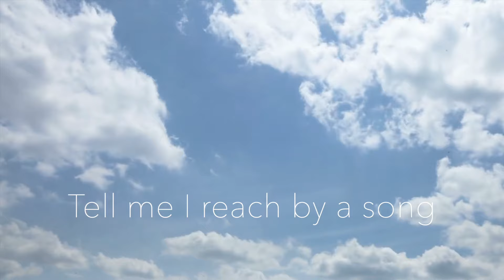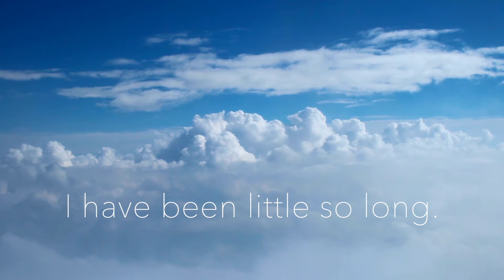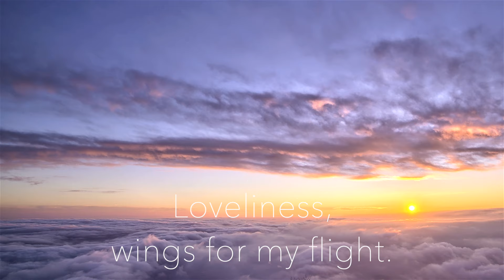"Measure Me, Sky!" SATB by Elaine Hagenberg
"Measure Me, Sky!" SATB and piano by Elaine Hagenberg

Performed by the Tallgrass Chamber Choir
Jacob Narverud, conductor

Measure me, sky!
    Tell me I reach by a song
Nearer the stars;
    I have been little so long.

Sky, be my depth,
    Wind, be my width and my height,
World, my heart's span;
    Loveliness, wings for my flight.

Horizon, reach out!
    Catch at my hands, stretch me taut,
Rim of the world:
    Widen my eyes by a thought.